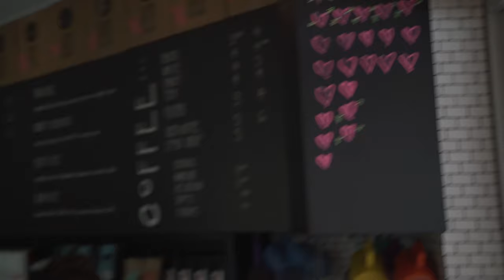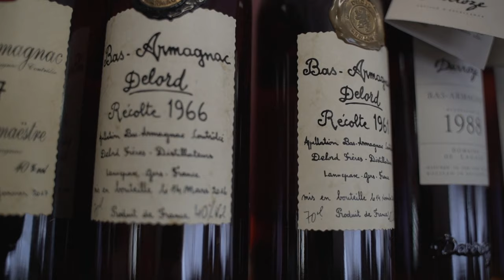VeeLog 4: We Are Models Today!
On this day, Andrew Murphy invited my girlfriend Sabine and me to do some modelling on his latest campaign for the City of Perth. We spent about 3 hours filming and it was such a fun experience, I learnt not only that I'd make a good background character, but also some more in the field filming stuff from the man himself. Hope you enjoy!